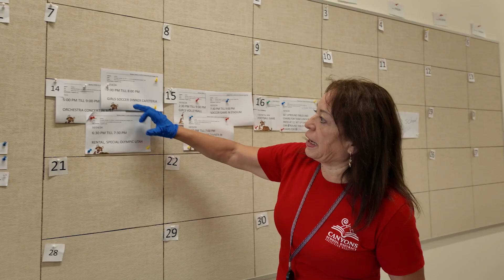2024 APEX Awards | Education Support Professional of the Year | Sara Cook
Take a walk through the halls of Brighton High School and it will become immediately clear the person in charge of keeping those halls sparkling clean takes immense pride in their work. That person is Sara Cook, and her commitment to cleanliness is as strong as her work ethic. “When parents walk into the school, I want them to see its beauty and to feel comfortable and proud about this school their kids go to,” Cook says. Keeping up with 2,300 students and nearly 300 faculty and staff members is enough to keep anyone on their toes. But for Cook, who has served school communities for 29 years,  it’s exactly what she likes. “I like to be busy, it’s very important to me and I like to help students and parents prepare for a musical, sport, or dinner. I like to make people happy. I have a lot of energy, and I like to see my school be the best.” Cook’s pride in her work shines through at each of the Canyons schools she has worked at since the District’s inception. She strives to help teachers with whatever they might need as quickly as she can. “Our teachers are the best and they are so good with me, as are my administrators.” The feeling is mutual throughout the Bengal community. Brighton Principal Marielle Rawle says to know Sara is to love her. “I really don’t know anyone who works harder, or who takes more pride in their job than Sara Cook does.” Rawle has watched as Cook mentors her team and helps them to reach their goals, even if that means they move on to become a lead at another school. “She is one of the kindest people I know,” says Rawle. “She cares about every single person at Brighton, from her employees to the students, our administration team, and sports teams.” Rawle says Cook goes above and beyond for her employees, even providing them a place to stay if need be. “I could not win this award if it weren’t for my crew,” Cook says. “They work so hard to keep things nice and clean and provide service for our teachers every single day.”  It’s for all these reasons, and so many more, that the Board of Education and Administration are pleased to present the 2024 Apex Award for Education Support Professional of the Year to Sara Cook.